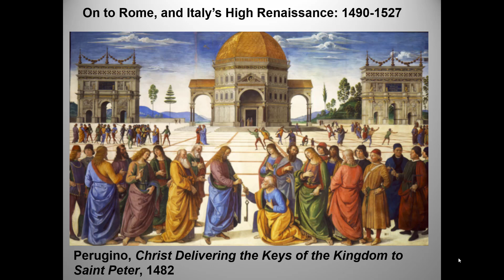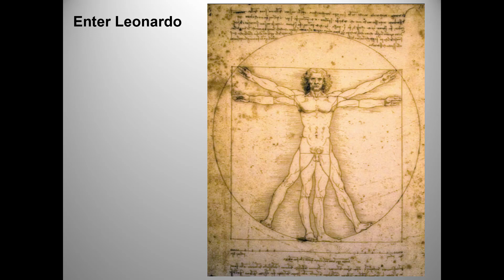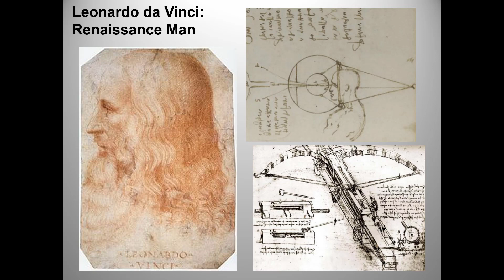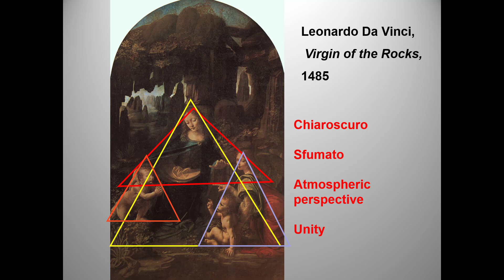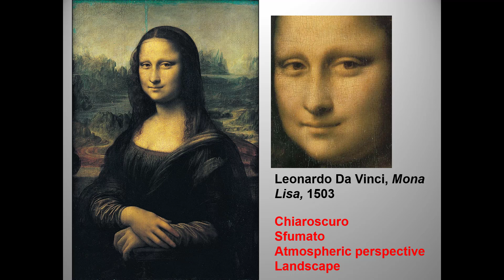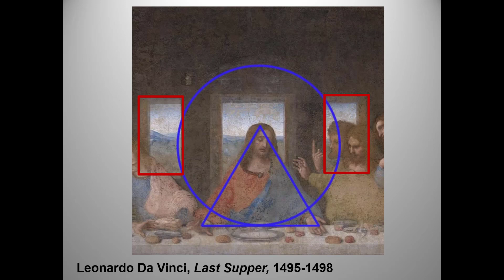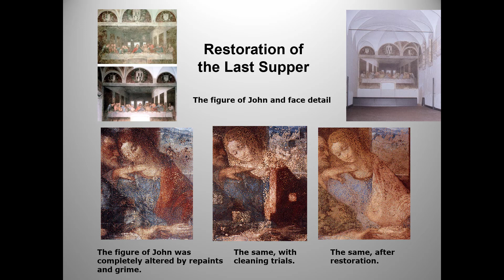The High Italian Renaissance, Leonardo, 2022